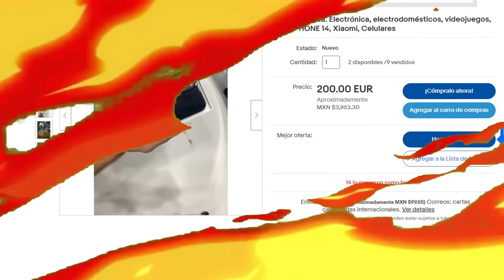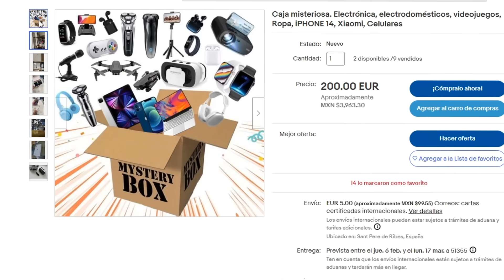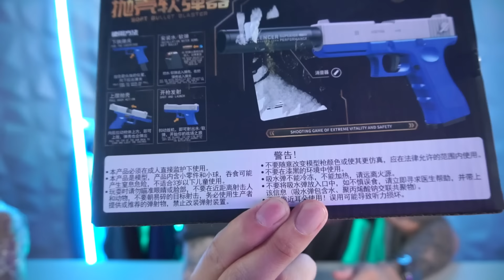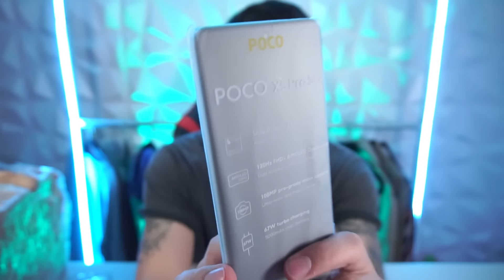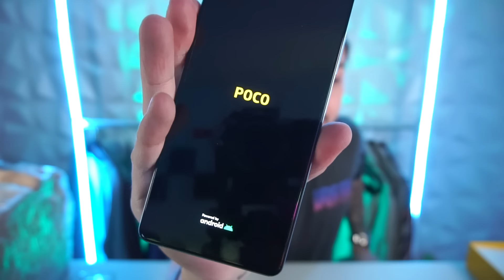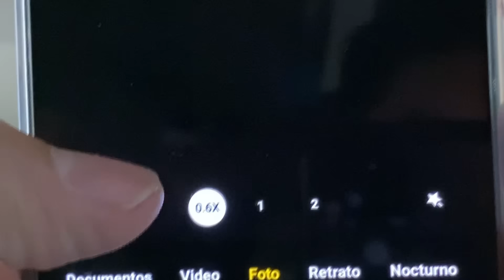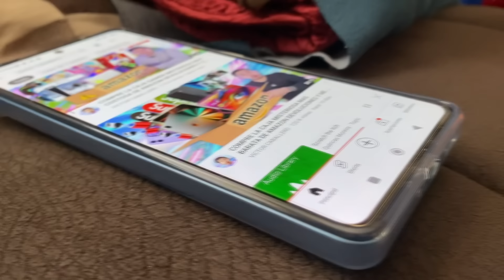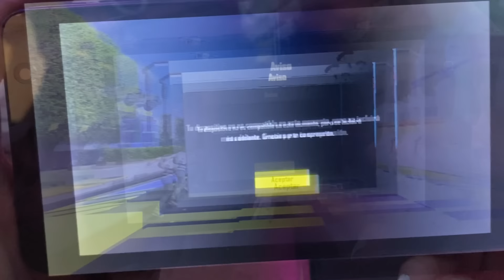COMPRÉ LA CAJA MISTERIOSA MÁS BARATA DE AMAZON DEVOLUCIONES….. GANE MUCHOS CELULARES**